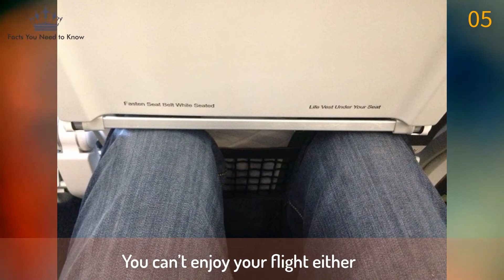13 Amusing Photos in Which All Tall People Will Recognize Themselves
Being tall causes a person to bend down, squat, or kneel almost anywhere in the world. However, tall people never give up and always find a way out of any situation, even if sometimes it looks ridiculous.

👉 Help ❤ Facts You Need to Know ❤ Reach Goal of 100.000